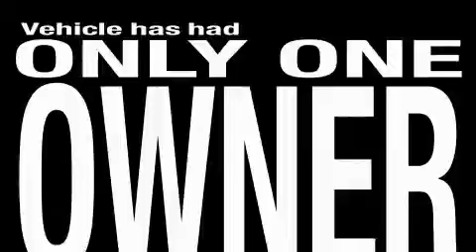Preowned 2006 BMW 750 Beverly Hills CA 90211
Year: 2006
 Make: BMW
 Model: 750
 Engine: 4.8L V-8cyl
 Trans.: Automatic
 Exterior: Black
 Miles: 24,197
 Interior: Beige